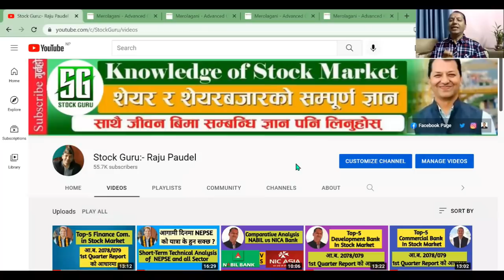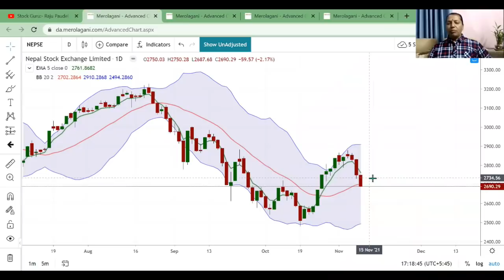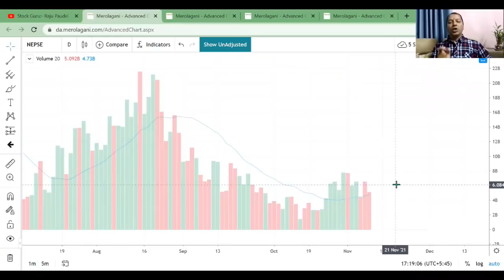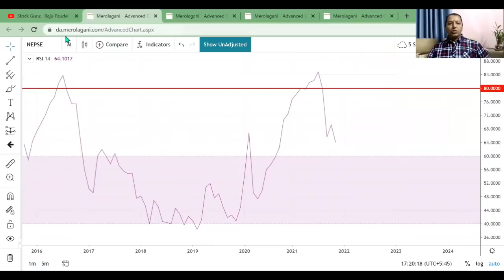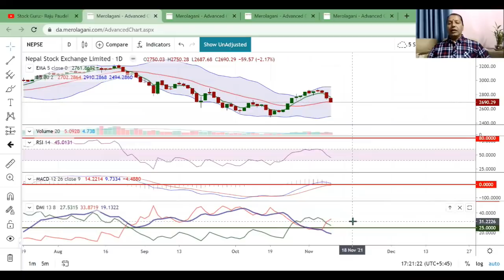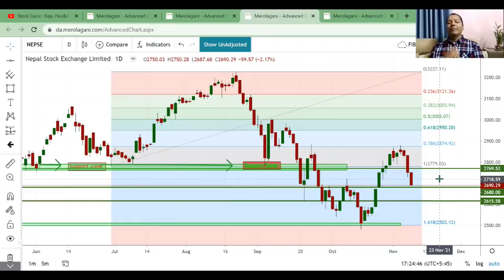Weekly NEPSE Analysis. NEPSE ले अब कतिमा लिन सक्छ Support ?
Hi
नमस्कार साथीहरू यो Video मा मैले दोस्रो बजार NEPSE का बिभिन्न Sector's को  Technical Analysis गरेर हेर्दा  भोलि बाट NEPSE को यात्रा के हुन् सक्छ ?  भन्ने बारेमा महत्वपूर्ण जानकारी दिने कोशिस गरेको छु  | | तर सेयर बजार भनेको उच्च् जोखिमको साथै  उच्च मुनाफाको क्षेत्र हो |  त्यसकारण कुरा अरुका पनि सुन्ने निर्यण आफै गर्ने गर्नुहोला भन्ने अनुरोध पनि गर्दछु | मलाइ आसा छ यो Video हेरेपछि तपाईहरुलाई कुन Sector को  शेयर किन्ने कुन कम्पनीको बेच्ने भन्ने बारमे जाकारी हुनेछ |